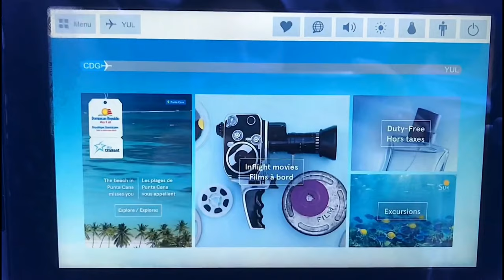VLOG 1 - JE DÉMÉNAGE AU CANADA 🇨🇦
Déroule pour en savoir plus 👇
INFOS
Prénom : Noa
Age : 19 ans
CE QUE JE PORTE
Haut : H&M
Boucles d'oreilles : Primark
Collier : Histoire d'or